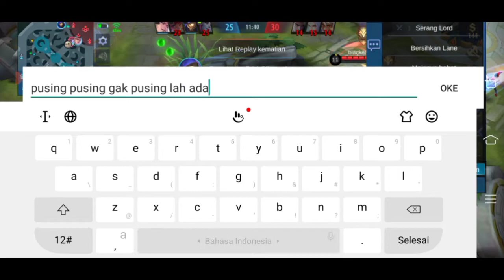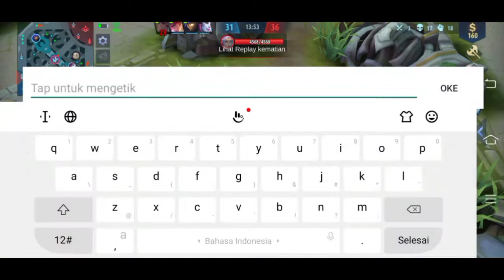Meta Diggie Feed MPL yang HARAAM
Hallo gaes selamat datang di channel saya

Terima kasih telah meluangkan waktunya untuk menonton video ini dan semoga kalian suka dengan video ini

Terima kasih